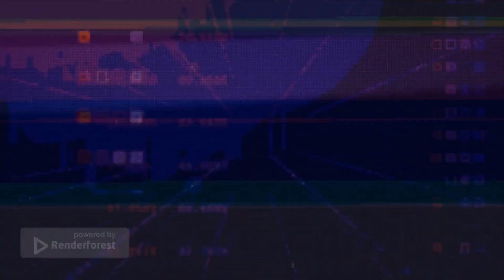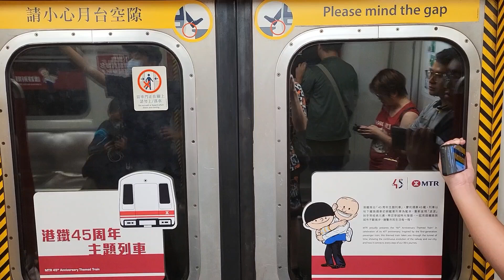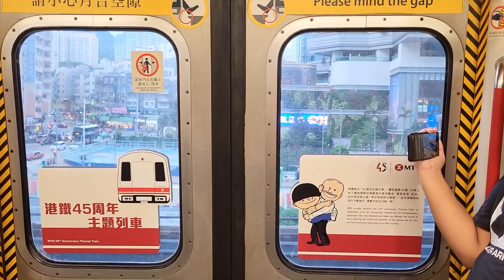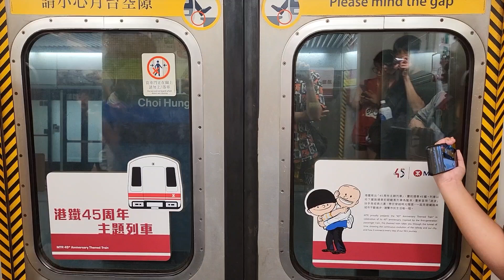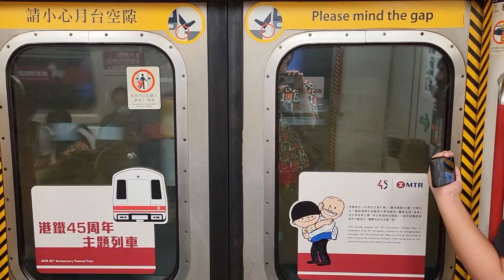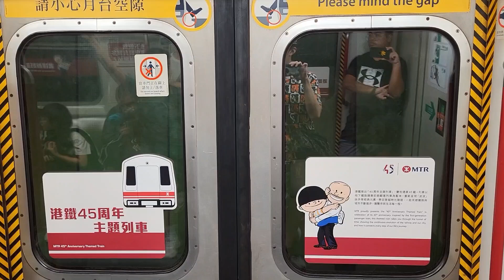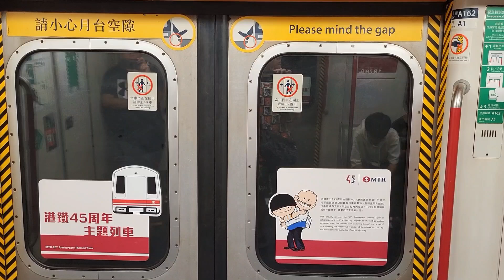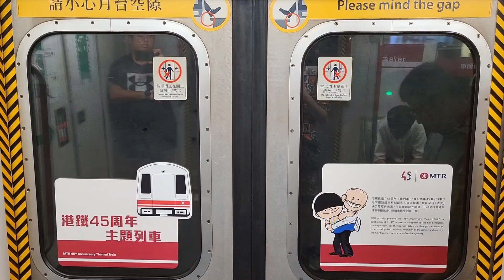港鐵觀塘綫列車(第1代白頭M-Train) A161/A162 黃埔方向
繼2024年8月22日白頭M-Train首航和2024年8月24日開放參觀之後，開始連續日子都出車接載乘客行駛觀塘綫。

0:00 intro
0:20 調景嶺
3:51 油塘
6:19 藍田
8:14 觀塘
10:09 牛頭角
12:23 九龍灣
14:54 彩虹
17:10 鑽石山
18:54 黃大仙
20:39 樂富
22:24 九龍塘
24:43 石硤尾
26:32 太子
28:14 旺角
30:25 油麻地
33:31 何文田
35:12 黃埔
36:45 outro